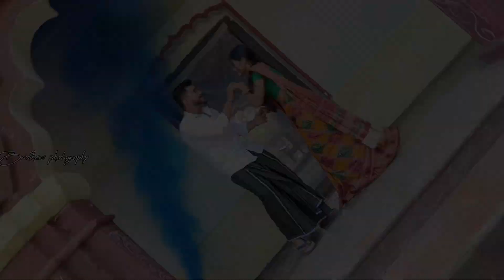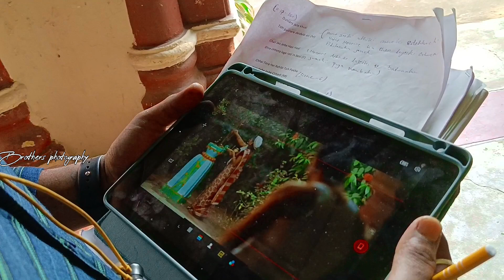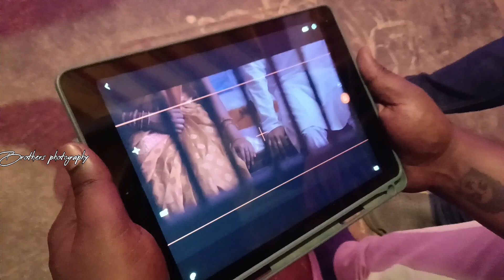Mitha Mitha Prema Toro | New Song | BTS